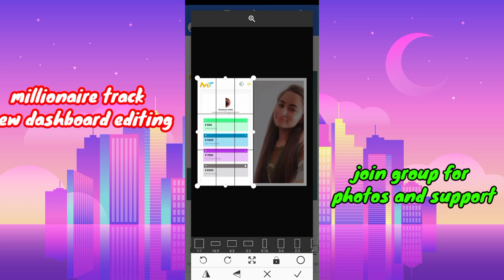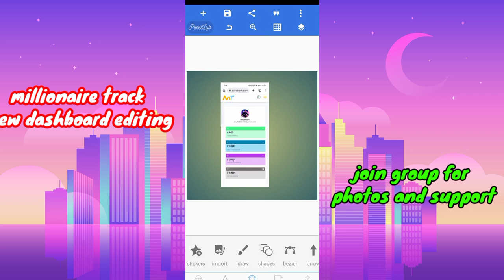millionaire track me dashboard kaise edit Karen ||millionaire track ka dashboard kaise edit kartehai